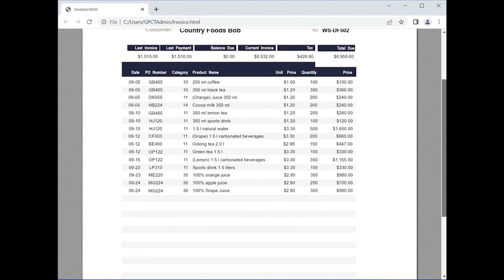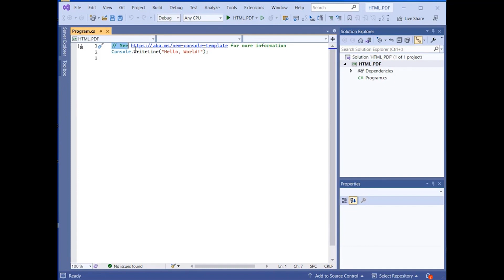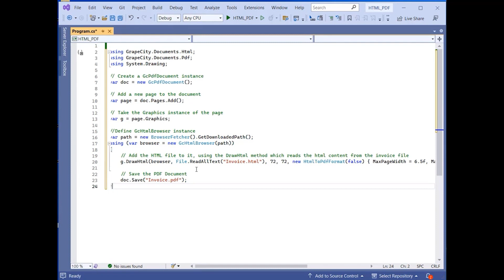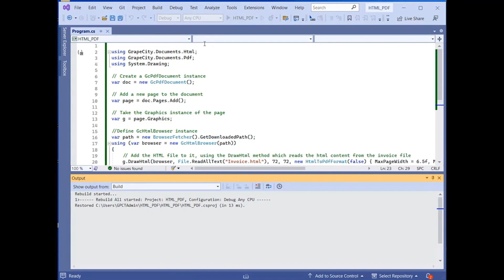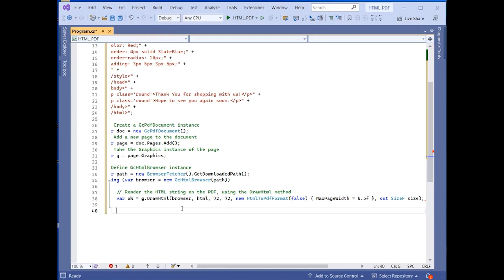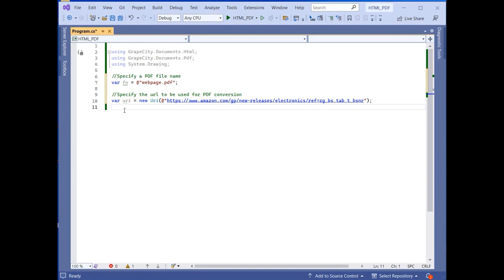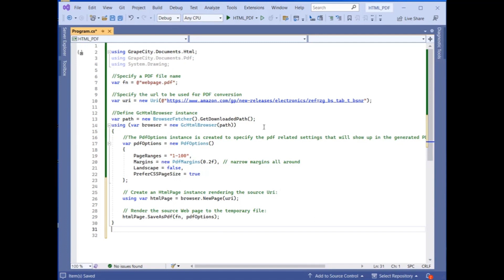How to Programmatically Convert HTML to PDF in .NET Core C#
In this tutorial, learn how to programmatically convert HTML documents to PDF format in your .NET Core C# applications.

0:10 How to Convert HTML to PDF using GrapeCity Documents for PDF
0:43 Configure Your .NET Core Console Application
1:49 Save the HTML File to PDF Using GcPdfDocument Class
3:23 Render an HTML String in Your PDF File Using the HtmlToPdfFormat Attribute
4:56 Convert Entire HTML Pages to PDF Using GcPdf API
6:25 Learn More About GrapeCity Documents for HTML